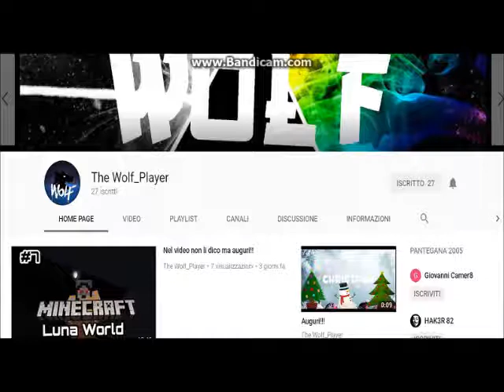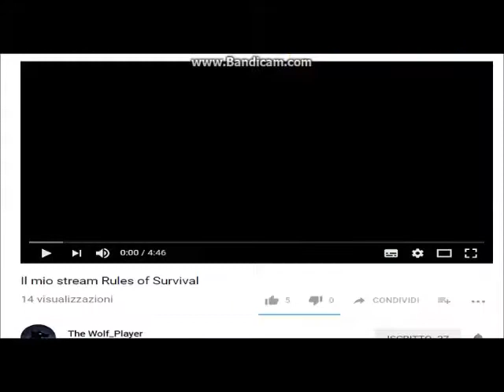SPONSORIZZAZIONI EP 16,CHI VUOLE ESSERE SPONSORIZZATO LO SCRIVA NEI COMMENTI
1 ESSERE ISCRITTI AL CANALE